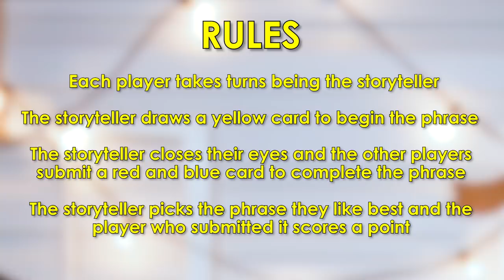Can These Northerners Make Funny Southern Phrases?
We found four non-Southerners and made them play Just Like Mama Used to Say. Can they come up with some funny classic phrases approved by the South?